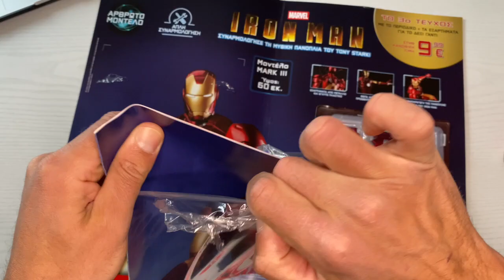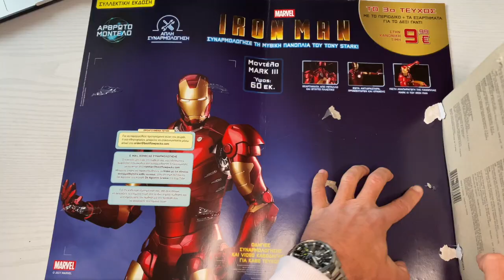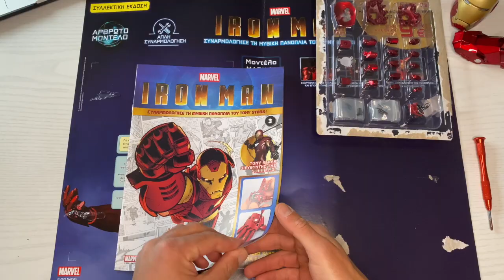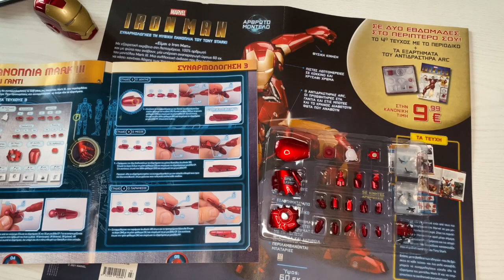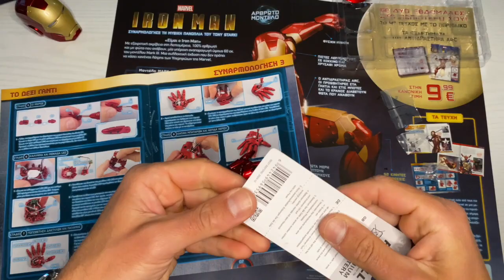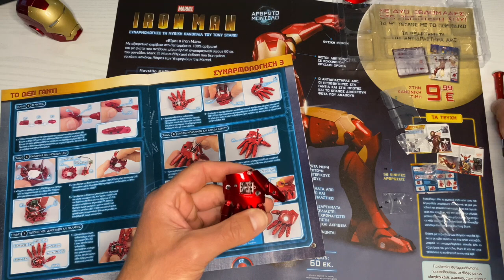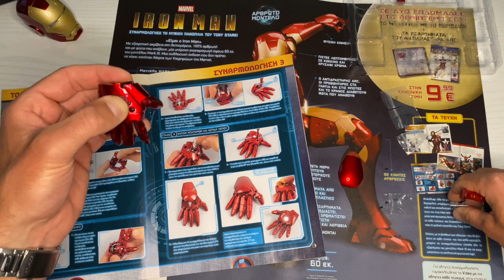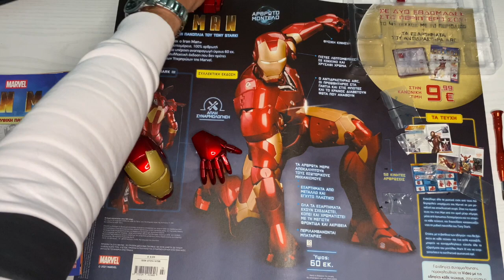IRON MAN MARK III De Agostini.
Μια νέα σειρά ξεκινά στο κανάλι με το τρίτο  τεύχος της μυθικής Mark III από την De Agostini. Για 10 ευρώ ειδικά αυτό το τεύχος είναι ότι καλύτερο έχουμε αγοράσει . Ξεχασα ενα κομματι το οπιοιο το εβαλα στο τελος .